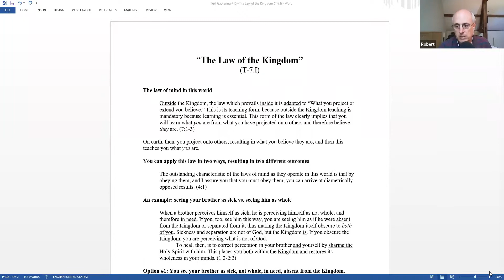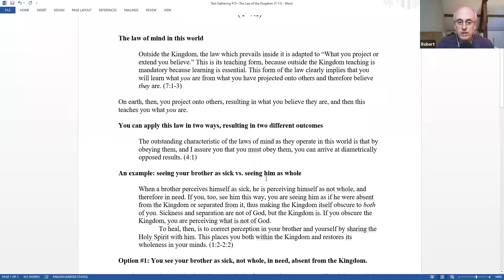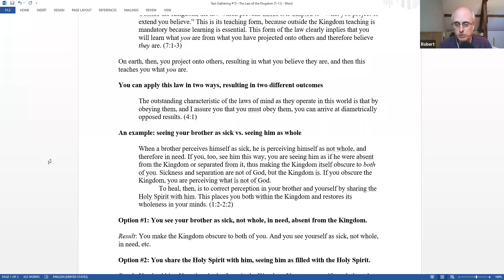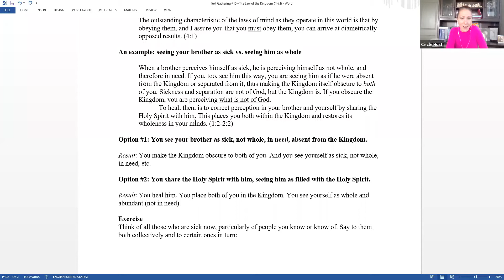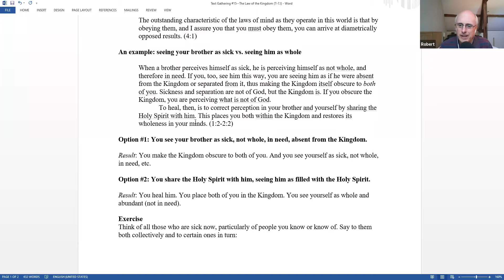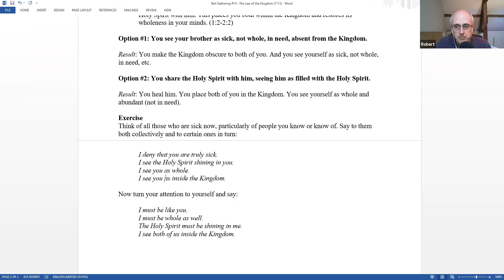2020 Text Gathering Day 106 T-7.I -- The Law of the Kingdom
During the early part of 2020, our daily lives changed due to the Coronavirus pandemic and many people found themselves at home dealing with the fallout of uncertainty, anxiety and fear. The Circle of Atonement responded by offering a way to draw close to other students of A Course in Miracles.

Every weekday from March to June, Circle founder Robert Perry and executive director Emily Bennington held a series of ACIM Text discussions over Zoom. Following the Circle's Text reading schedule for the Complete and Annotated Edition (CE) of A Course in Miracles, they selected a passage from the section for the day and offered a 15-20 minute spiritual teaching based on that passage, followed by questions about the passage, or the Course in general.

We are happy to be sharing the recordings of these 63 gatherings of The Circle of Atonement with you on our YouTube channel.

In this class, Robert Perry and Emily Bennington are discussing T-7.I. The handout can be found